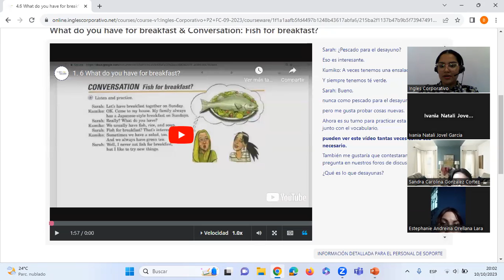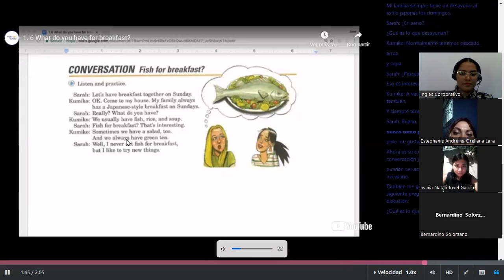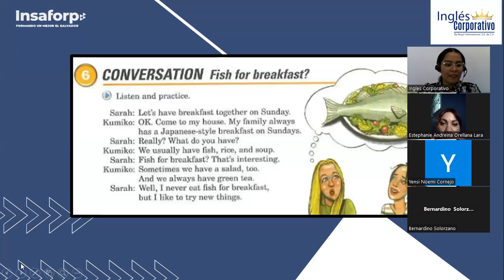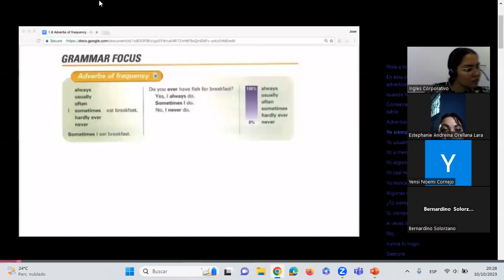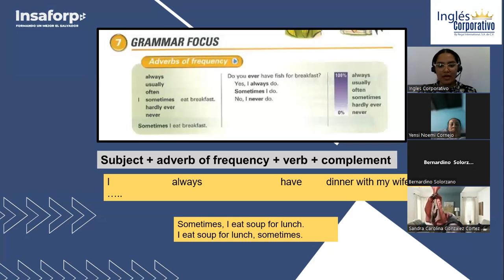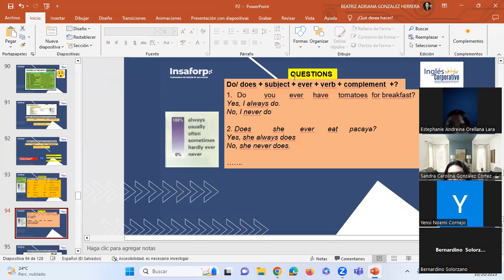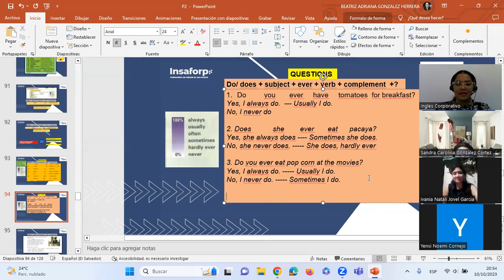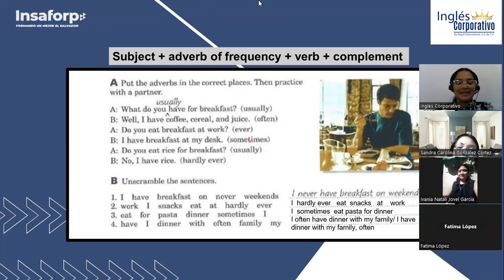Sesión10 -10-10-2023-P2-02-8-9-PM-09-2023-González- Adverbs of frequency